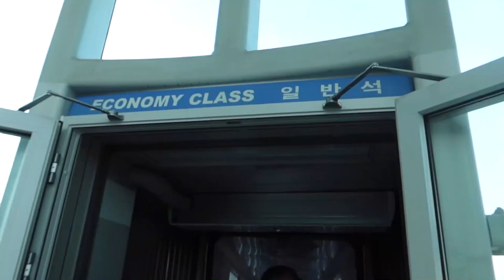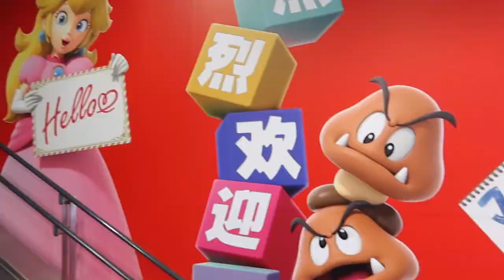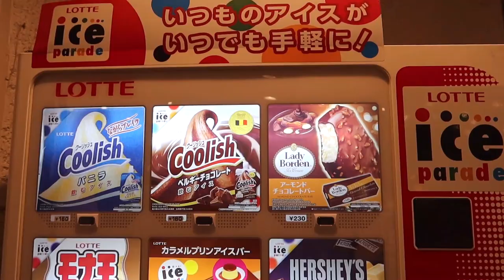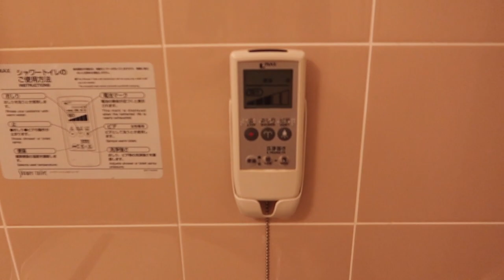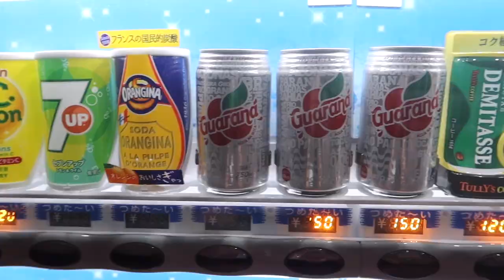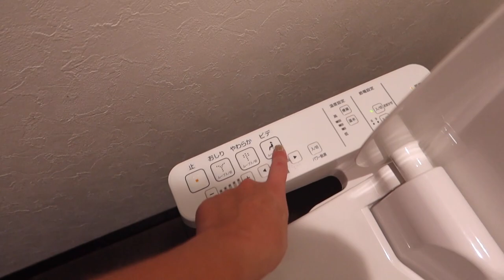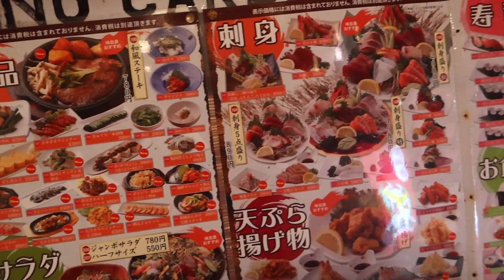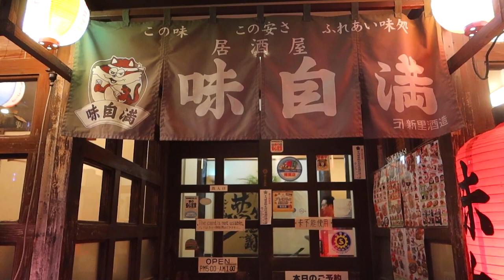TCHAU CORÉIA 🇰🇷🙋🏻‍♀ ALÔ OKINAWA 🇯🇵🎉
O frete grátis acima de 89, é para algumas regiões, principalmente no sul e SP (onde tem loja)
Rj não tem frete grátis nesse valor, apenas no 75ml mesmo (brasil todo)

Vigência dos cupons: 07/10 à 30/11

Este Vídeo contém patrocínio da Panvel, graças a Deus 🤣🎉♥🎊🌈